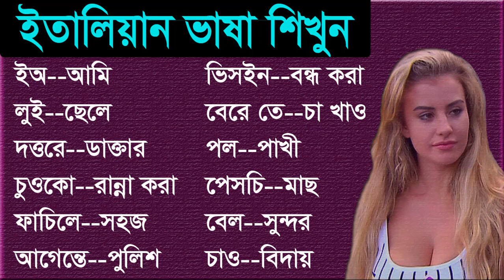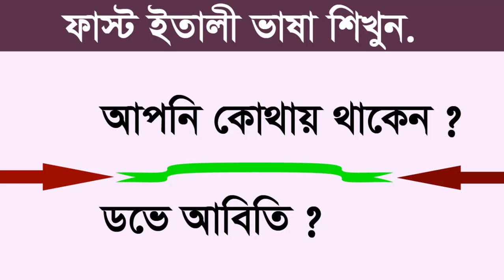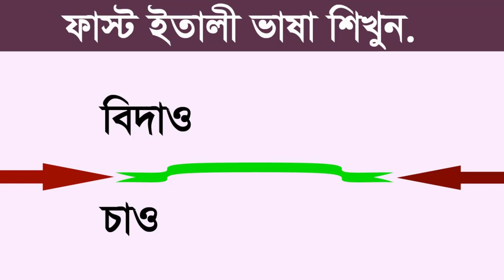ইতালি - Amazing Facts About Italy Bengali - Italy to Bangla language - amazing facts Italy - Italian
Italian language spoken in Bangla, Italian language.